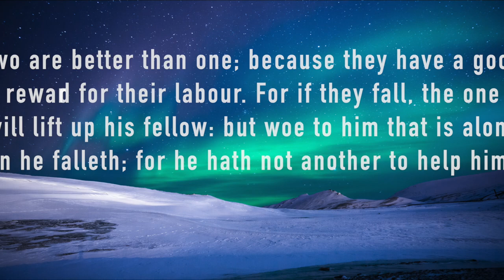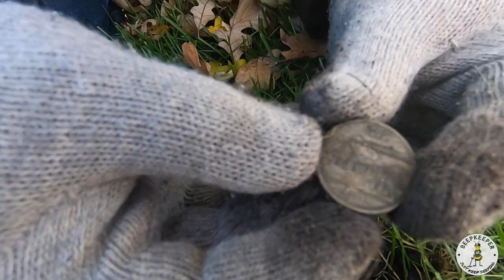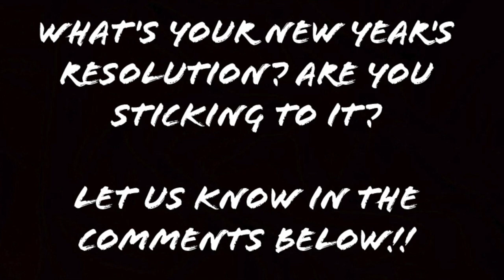COIN SPILL County Park | Equinox 800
In this video we metal detect a local American county park campground that we found the necklace and  bucket list JFK half-dollar at!
Don't forget to like this video if you liked it, subscribe if you want to see more from us and tap the bell icon if you'd like to be notified whenever we post.
Also, we're going to be doing a giveaway once we reach 1000 subscribers, check that video out

My name is Andrew and my wife, Jaleesa, and I enjoy spending time together by metal detecting. I've been metal detecting now for over a decade. It's something I did with my family when I was growing up. I'm really excited to get to share my passion with you and I hope I can provide some level of entertainment. Thanks for checking me out!

•Pin-pointer & Bag
•Garret AT Max
•Camera Stand
•Sand Scoop
•Batteries + Charging Station
•GoPro Lens Protection
•Laptop Lap Pad
•Minelab Equinox 800
•Laptop Bag
•Garrett AT Series 5"x8" DD Coil
•Minelab Pro-Find Pin Pointer
•WD 4TB External Hard Drive
•Scuba Mask

•Get the Capital One Venture One Card and enjoy 1.25x miles per dollar on every purchase!
•Check out Scribd - the membership for readers! Use my link to sign up and you'll get 60 days free
•With Lucky Day, every day is a chance to win real money and prizes by playing FREE games! Use my Lucky Code 'OQT5ONC' to get started
•Have you tried Airbnb? Sign up with my link and you will get up to $55 off your first trip.
•Have you signed up with Rakuten yet? It’s the best site for earning Cash Back. Get a $10 bonus when you sign up with my invite link and spend $25. It’s free!

✔To learn more about bees, why they're endangered, and what you can do, check out